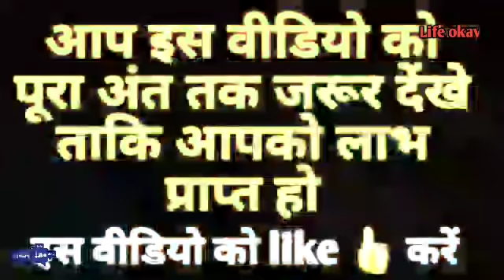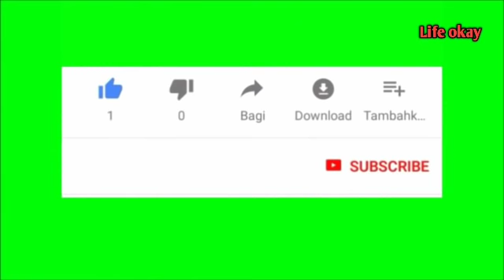भगवान कृष्ण कहते हैं यह पांच चीज इंसान को अमीर दौलतमंद बनाती है निर्धन भी होता धनवान Vastu Shastra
Vastu Shastra Hindi information video.
Vastu tips Hindi / Home remedies
शास्त्रों के अनुसार जो व्यक्ति चलता है उसे अमीर होने से कोई नहीं रोक सकता.